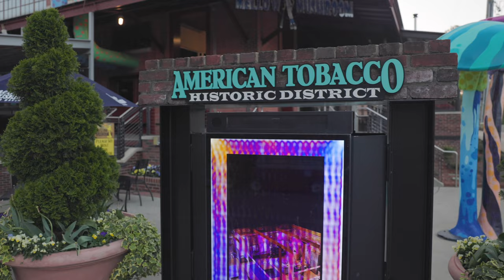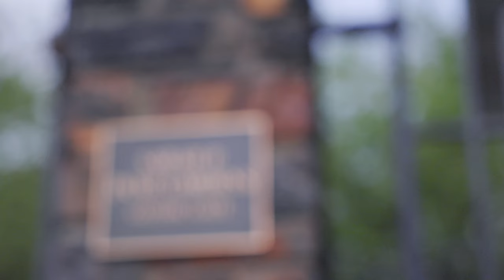Exploring Durham, NC: The Ultimate Guide to Food, Culture, and Fun!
Looking for a city with a unique vibe and plenty of character? Look no further than Durham, NC! This video will take you on a tour of the city's diverse neighborhoods, delicious cuisine, and exciting attractions that make it a must-visit destination.

to learn more about the real estate opportunities in Raleigh, NC.

As your trusted real estate resource in Raleigh, I'm here to help you find your dream home. Thinking about making the move?

Davis Holt
The Results Team LLC Compass Raleigh NC